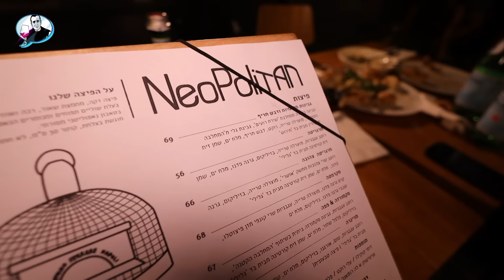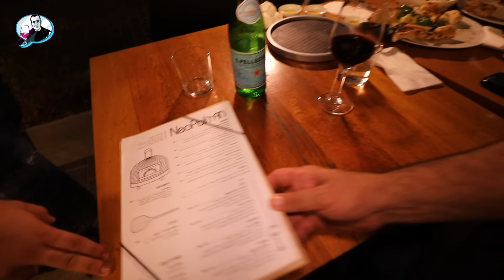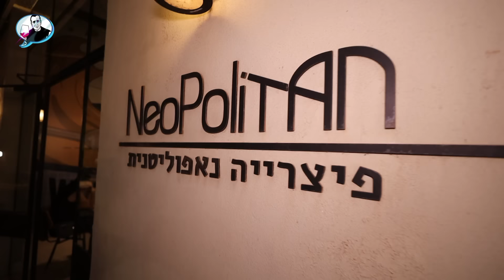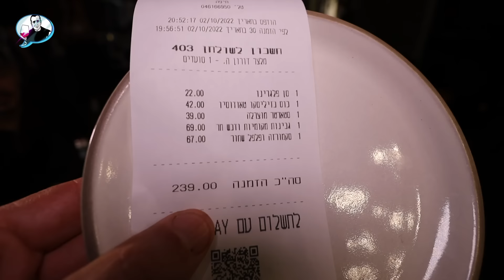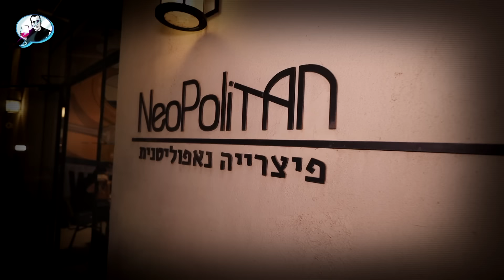״ניאופוליטנית״ הפיצה החיפאית שחשה את עצמה מנאפולי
הספר החדש שלי מחכה לכם: nivgilboa.com  -  בואו תגלו את 50 המסעדות הטובות בישראל -

mp3 without melody